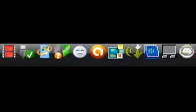Pengantar bisnis pertemuan 5 Angkatan 4 part 3